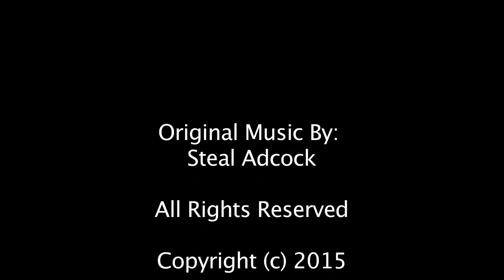Guitar Freestyle 07 | Hearing Taste [HD]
Playing whatever comes to mind on my electric.